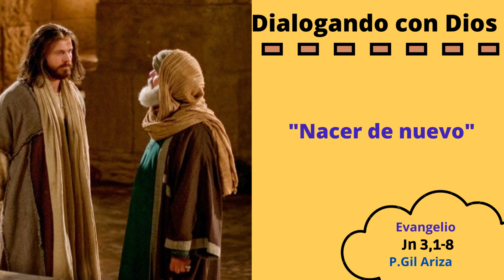Evangelio Jn 3, 1-8. Homilía abril 17 de 2023. Nacer de nuevo